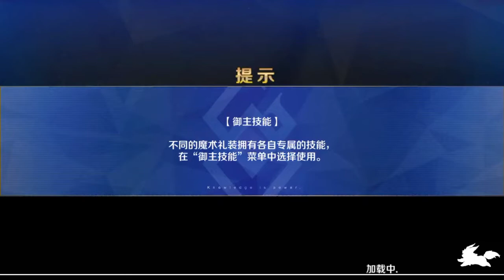FGO 冠位指定 阿尔托莉雅·潘德拉贡 アルトリア・ペンドラゴン Altria Pendragon 呆毛 棉被 蓝Saber 宝具 语音 技能 スキル バトルアクション skill BA G048